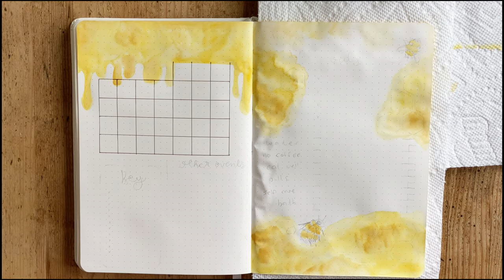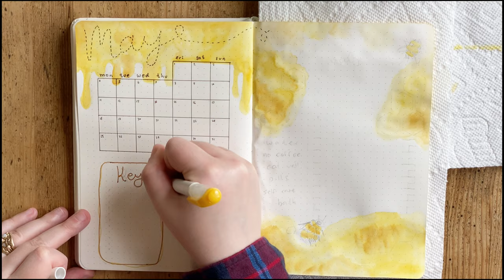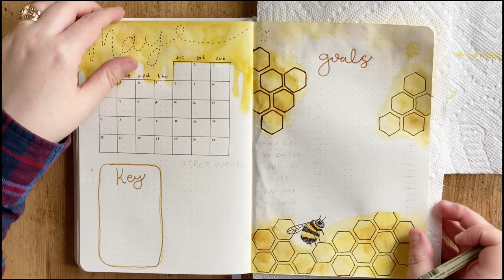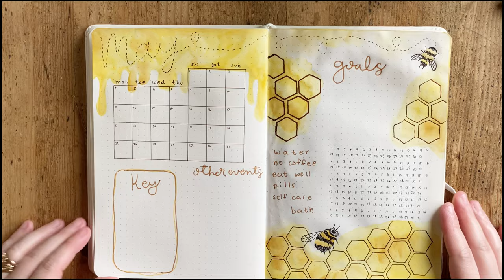May 2020 BuJo Setup | 🌻 🐝 Honey Bee Theme | MUSIC ONLY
It’s that time again! I decided I wanted something bright and happy and fun so I did honey bees!

🐝 Papermate Mechanical Pencil, 0.5mm
🐝 Pentel Eraser
🐝 Windsor & Newton Cotman Water Colours Sketchers Pocket Box (this is NOT the exact palette I have, but it’s as close as I was able to find)
🐝 Hexagon stencil